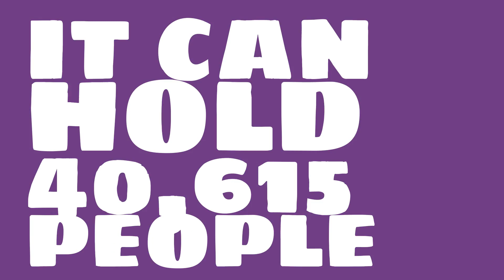What sport is U.S. Cellular Field used for?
Watch this video to learn all about U.S. Cellular Field in Chicago, Illinois, United States.